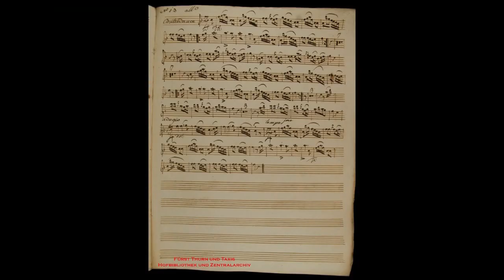De Croes 3 Partia 28 9 Allegro Terra Nova Collective Vlad Weverbergh & Lisa Shklyaver